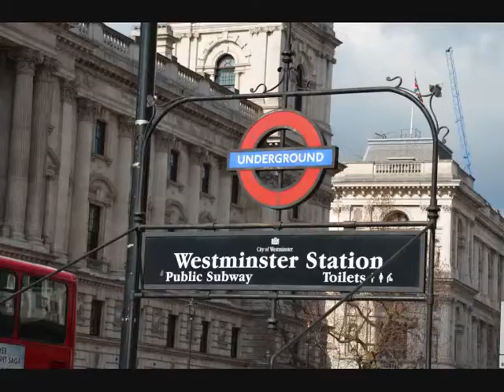telorare bigben video